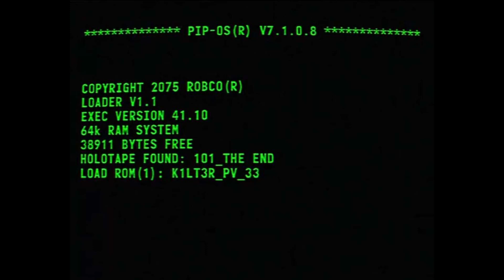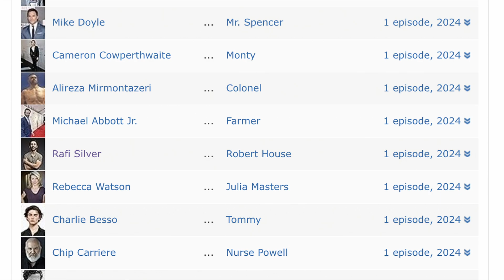Fallout TV Show: What to Expect?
With a lot of news in recent days about the Fallout TV Show we are going to dive in and explore what we will see in the show.